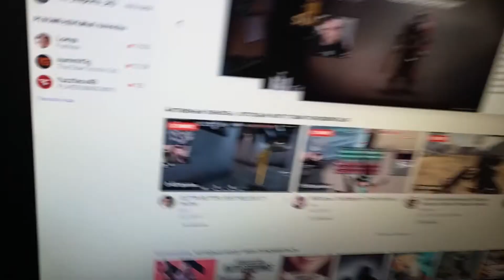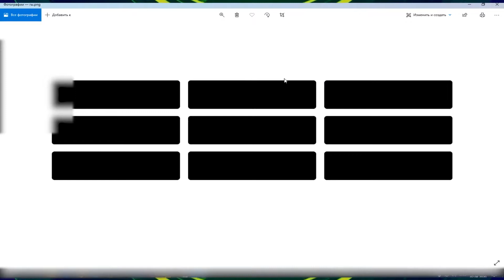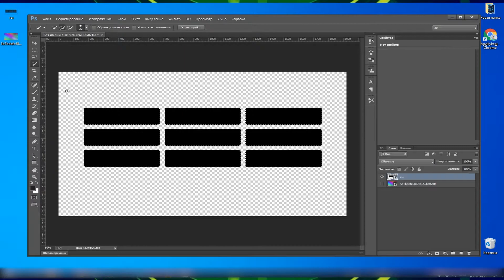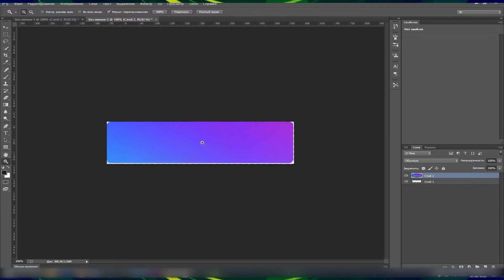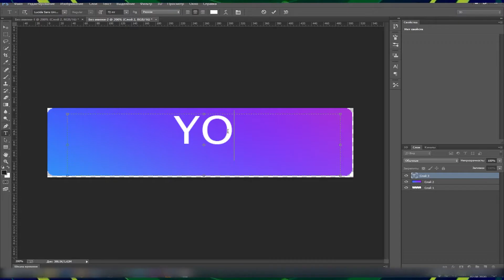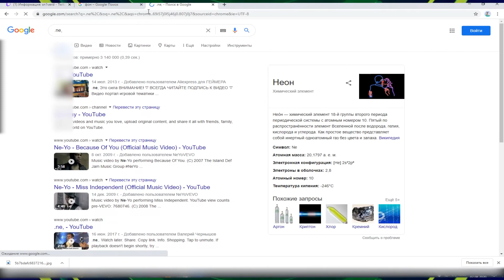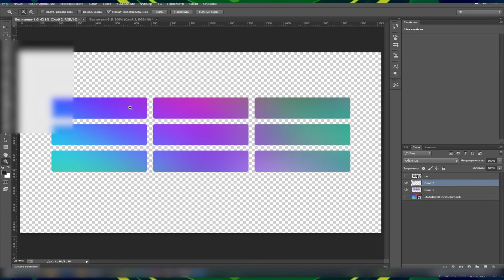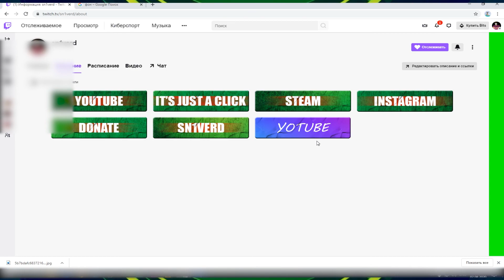➥ КАК ОФОРМИТЬ ТВИЧ КАНАЛ? ► КНОПКИ ДЛЯ TWITCH TV ► РАМОЧКИ В ОПИСАНИИ ДЛЯ ТВИЧА ► PHOTOSHOP!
- Ну-ка кликни! Доброе дело сделаешь. シ Начало гайда "делаем кнопочки для твича" - 2:29 シ

Не разу не играл в pubg, но хочешь попробовать, да так чтобы бесплатно. Для ознакомления отлично подойдет pubg lite:

⤏ О себе: информация данного пользователя засекречена + также игнорю сообщения подобного плана в чате... Могу лишь сказать, что бородат, волосат, не женат. Возраст 20+, люблю игры на PC и Sex - в принципе как и все. Предпочитаю брюнеток. Из вредных привычек: оставляю пустой пакет из под молока в холодильнике ツ ⤎

➤ Характеристики PC на момент данной записи:
[e5-2690]+[rx580-8gb]
➤ Характеристики 2-го PC на момент данной записи:
[fx-8150-4,2ghz-tc]+[gt730]